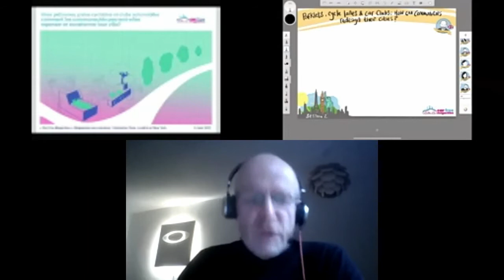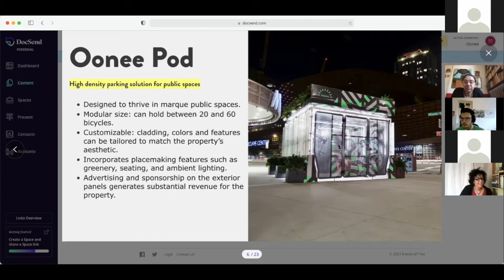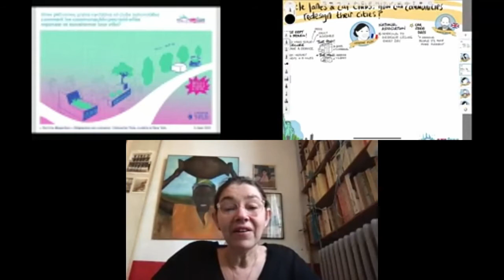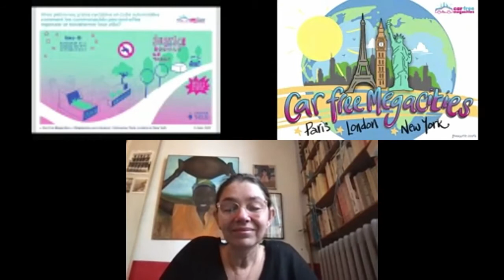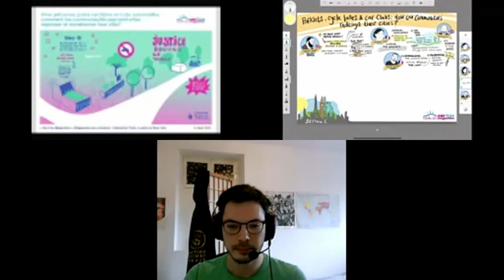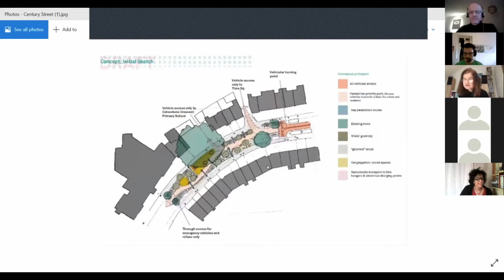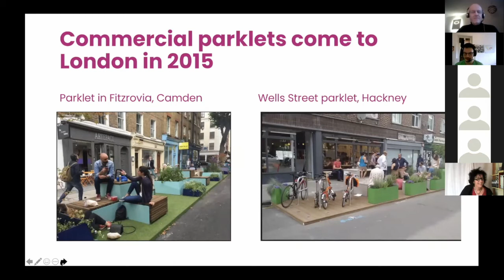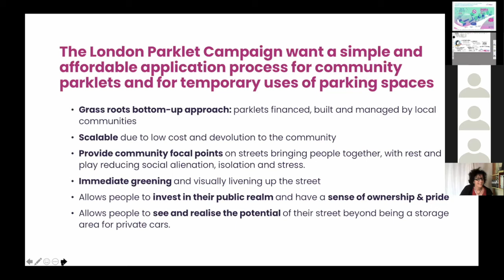Session 2 | Parklets, cycle lanes and car clubs: how can communities redesign their cities?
The second session in our Car Free Megacities summit: Reimagining London, Paris and New York

What does the road to car free look like? How can we make it easy for people to get around without cars? In this session we will hear from a series of pioneers who have changed their cities for the better.

Session chair:
Andrew Simms | The New Weather Institute | London

Speakers:
Shabazz Stuart | Oonee | New York
Jon Burke | Previously Hackney Council | London
Catherine Pilon | the Club des villes et territoires cyclables | Paris
Brenda Puech | Parklet Campaigner | London
Vincent Bézaguet | La Rue Est À Nous | Paris